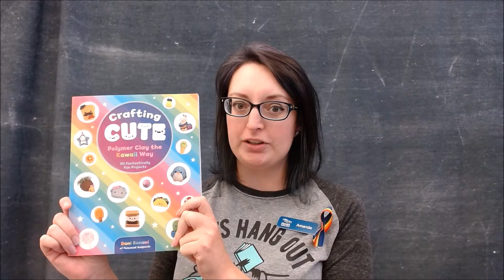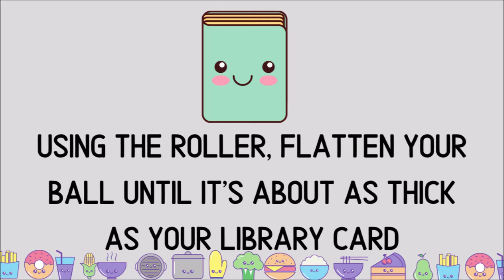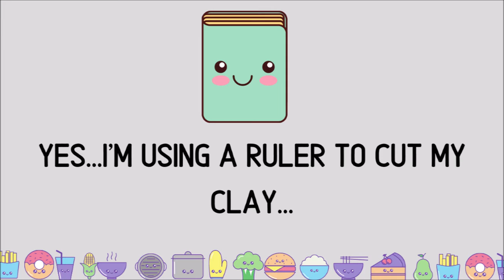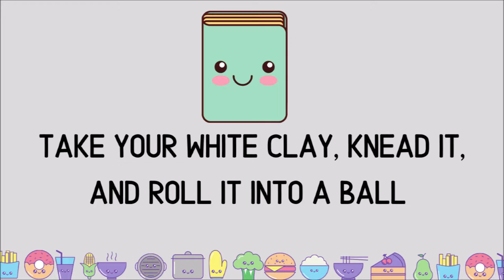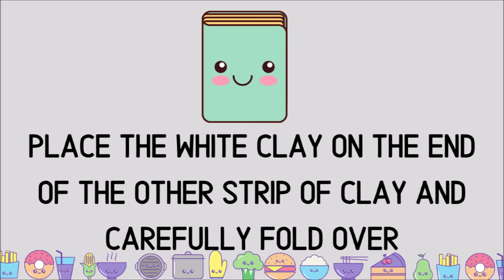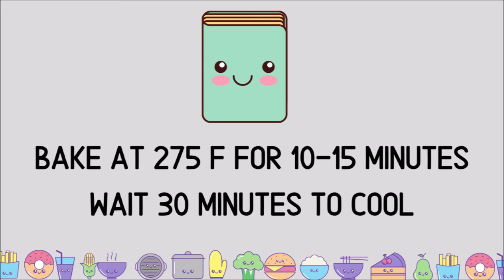Polymer Clay Book with Amanda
Follow along with me as I make a book using polymer clay!
This video is part of a Take and Make event at Herrick District Library.
This video has been edited for time.